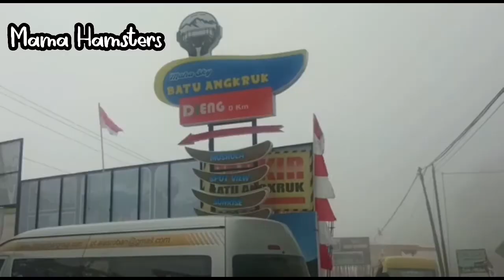Wisata Batu Angkruk dgn Teras /Jembatan Kaca Dieng Wonosobo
wisata Batu Angkruk Dieng Wonosobo Jawa Tengah menyuguhkan Pemandangan Alam yg sangat menarik untuk di kunjungi . Dengan Spot - spot foto yg sangat menarik bisa kita nikmati di wisata Batu Angkruk , terlebih teras / jembatan kaca yg merupakan spot yg banyak di minati .
Wisata Batu Angkruk  buka dari jam 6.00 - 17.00 wib . Harha tiket untuk saat ini Rp. 20.000 sdh termasuk teras/ jembatan Kaca . Hrg tiket sewaktu waktu bisa berubah .
Alamat wisata Batu Angkruk jl Dieng ,Rejosari ,Tambi , kecamatan Kejajar Kabupaten Wonosobo , Jawa Tengah .